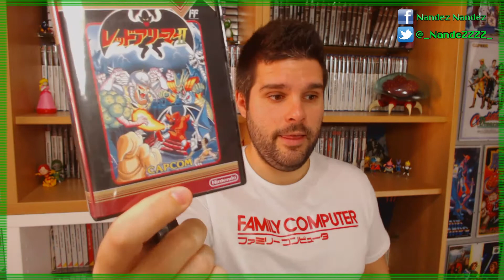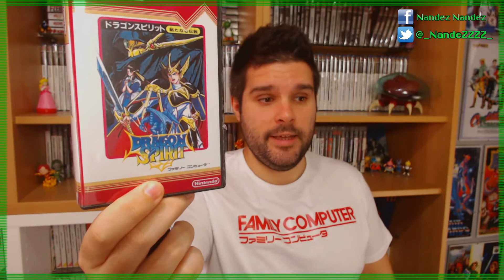Mi colección de FAMICOM! Los 8 bits de Nintendo! #10 | El buen hacer de Capcom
Episodio #10 en el que hablo de uno de mis juegos favoritos del sistema, 2 títulazos de capcom y varias joyas más del sistema!

Lista de juegos de Famicom que aparecen en el video:
01. Ninja Gaiden 2
02. Gargoyles Quest 2
03. Dragon Spirit
04. Ducktales
05. Donkey Kong JR.
06. Splatterhouse Wanpaku Graffiti

Compartir el video y darle al Like me ayuda mucho! Gracias!